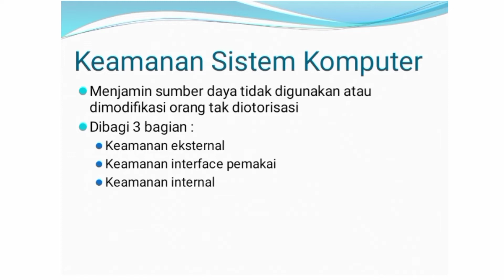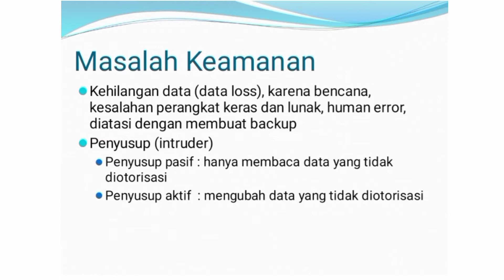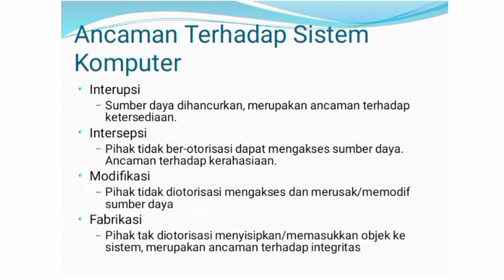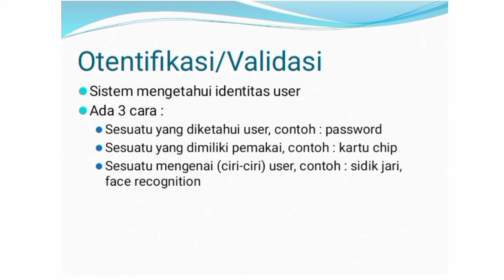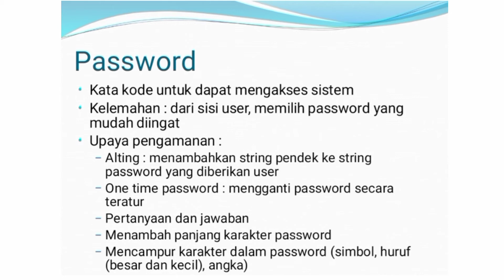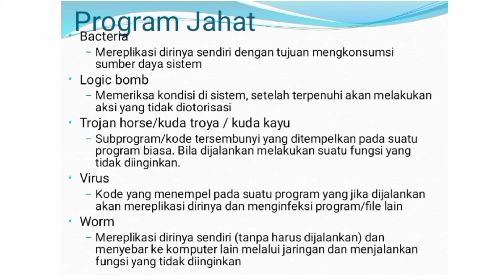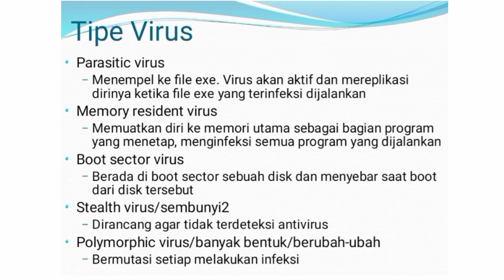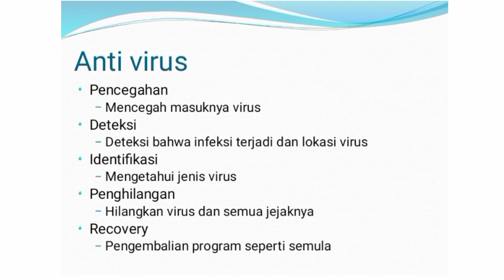Keamanan Sistem (Pertemuan ke 14 sistem operasi)